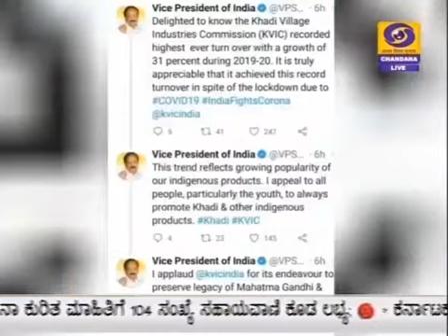ಕೆವಿಐಸಿ ಕೋವಿಡ್ ದೇಶವ್ಯಾಪಿ ಲಾಕ್ ಡೌನ್ ಸಮಯದಲ್ಲೂ ದಾಖಲೆಯ ವಹಿವಾಟು ನಡೆಸಿದೆ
"ಖಾದಿ ಗ್ರಾಮೋದ್ಯೋಗ ಆಯೋಗ- ಕೆವಿಐಸಿ ಕೋವಿಡ್ ದೇಶವ್ಯಾಪಿ ಲಾಕ್ ಡೌನ್ ಸಮಯದಲ್ಲೂ ದಾಖಲೆಯ ವಹಿವಾಟು ನಡೆಸಿರುವುದು ನಿಜಕ್ಕೂ ಪ್ರಶಂಸನೀಯ" - ಉಪ ರಾಷ್ಟ್ರಪತಿ ಎಂ. ವೆಂಕಯ್ಯನಾಯ್ಡು